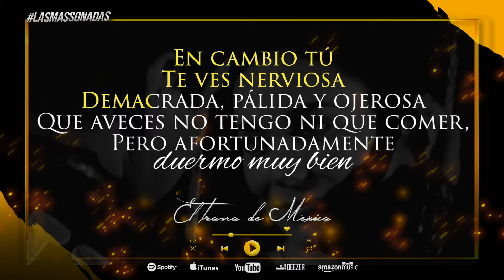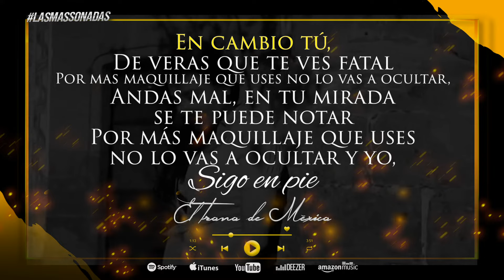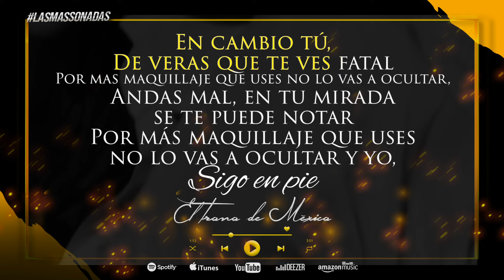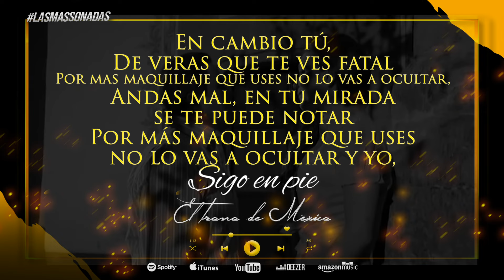Te Ves Fatal / Karaoke / El Trono De Mexico